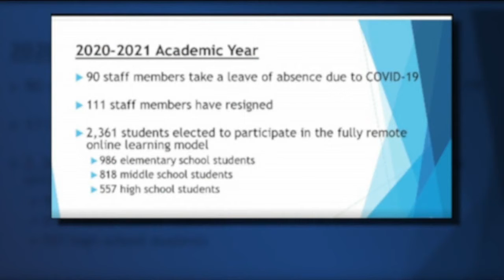WKBW Latest Headlines | September 4, 9pm